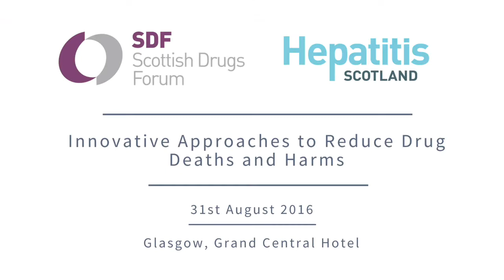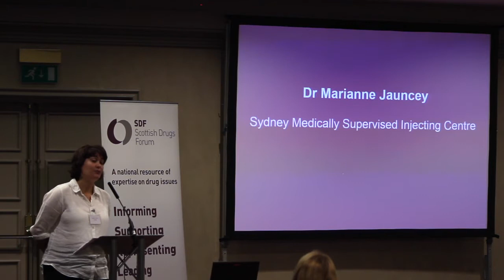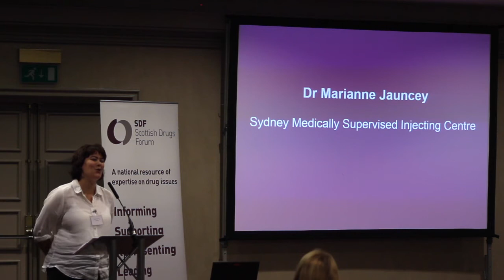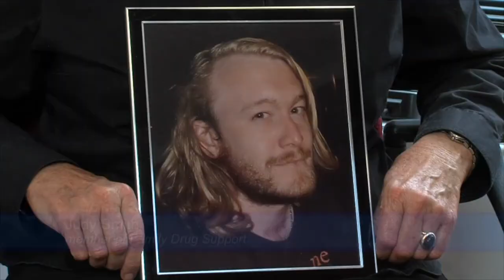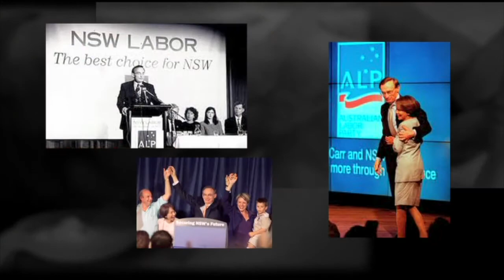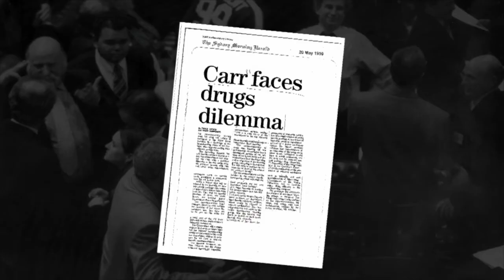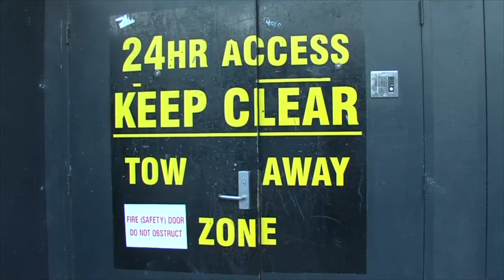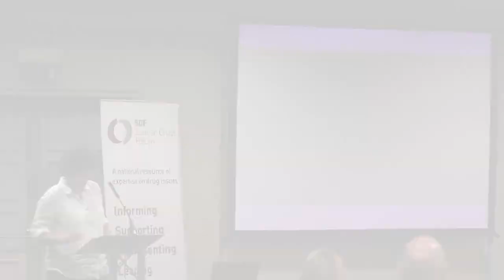Dr Marianne Jauncey - Sydney's Medically Supervised Injecting Centre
'Innovative Approaches to Reduce Drug Deaths and Harms'

Grand Central Hotel, Glasgow - 31st August 2016

Scottish Drugs Forum and Hepatitis Scotland hosted a conference to mark International Overdose Awareness Day, a day to remember those who have been affected by drug overdose.

The event was also an opportunity to bring together expertise from around the globe to discuss harm reduction approaches that are currently being implemented.

Speakers included:

- Dr Marianne Jauncey of Sydney's Medically Supervised Injection Centre,  Australia who discussed the facility she works in, and how this could possibly be implemented in Glasgow.

- Dr Thilo Beck of Arud Centres for Addiction Medicine, Switzerland who discussed his programme of Heroin Assisted Treatment (HAT) that he operates in Zurich.

- Professor Sir John Strang of Kings College London who discussed his reflections from the Randomised Injectable Opiate Treatment Trial (RIOTT).

- Marcus Keane of the Ana Liffey Drug Project, Dublin who discussed the current progress towards the implementation of a Supervised Injection Facility in Ireland.

- Saket Priyardarshi, Associate Medical Director of NHS Greater Glasgow and Clyde and Mark Rodgers who discussed the health needs of people who inject drugs in public places in Glasgow city centre.

- Kirsten Horsburgh, National Naloxone Coordinator at Scottish Drugs Forum presented on her Winston Churchill Memorial Trust Fellowship to Australia, where she met with harm reduction advocates and worked in Sydney's Medically Supervised Injecting Centre.

Search OD16 for updates from the day.